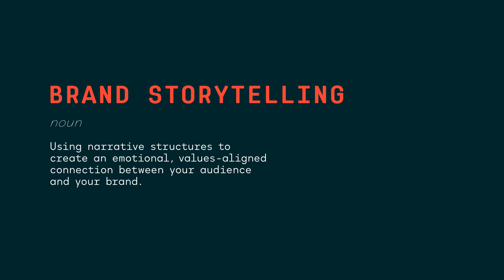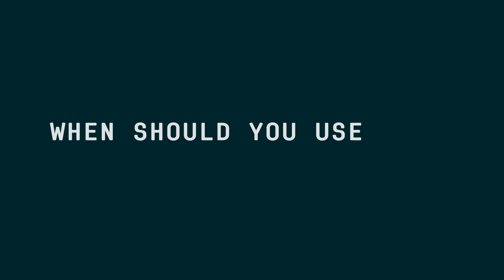What is Brand Storytelling?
We get asked a lot, what is "Brand Storytelling" anyway and how is it different from other forms of marketing?

So let’s look at what makes a brand a storyteller, and what are the types of stories that brands can or should be telling.

Definitions are fun 🤓 (ok, they’re not, I know), but for everyone to be on the same page, we need common language!